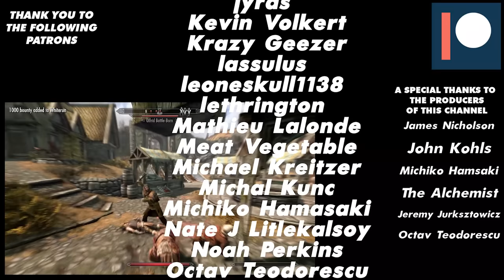How To Skyrim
In this video I show you the only real way to play Skyrim. The only proper way, by exploiting the systems and playing it the way Bethesda allows you to play it. Welcome to the worldwide Bethesda Quality Assurance department fellas and gals. (It's parody, calm down weirdos)